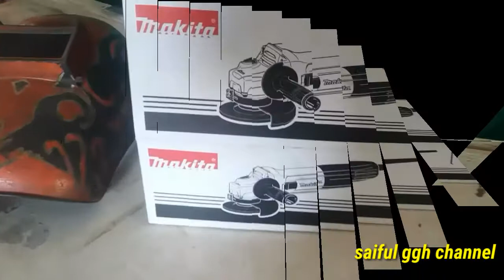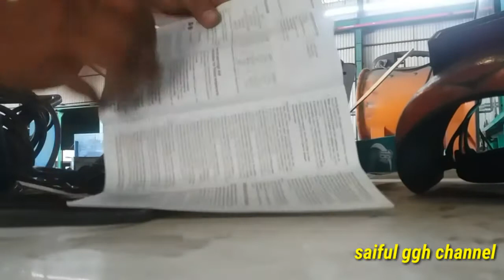Review Mesin Gerinda Tangan.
hand grindding atau disebut juga gerinda tangan dipakai untuk menghaluskan dan meratakan benda kerja stell plat atau matrial besi lainya, dan spertpart apa saja dalam satuan alat mesin gerinda tangan tsb.